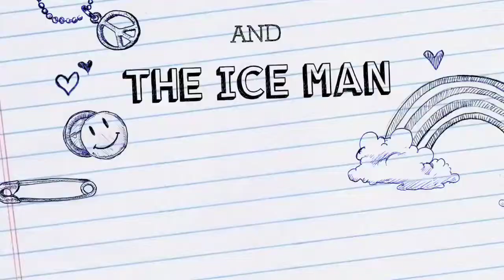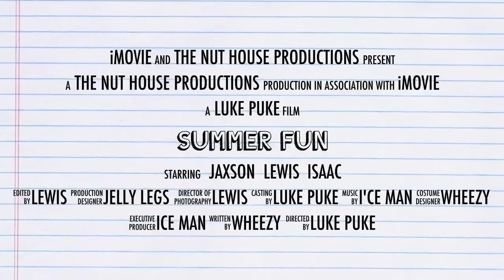A bit of the summer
Kids doing what they do best